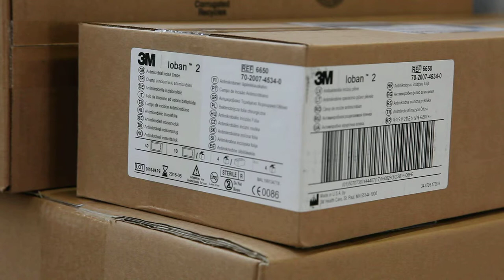Free Stock Footage